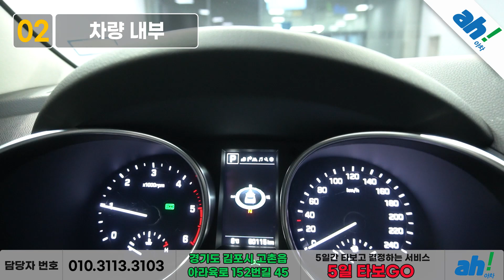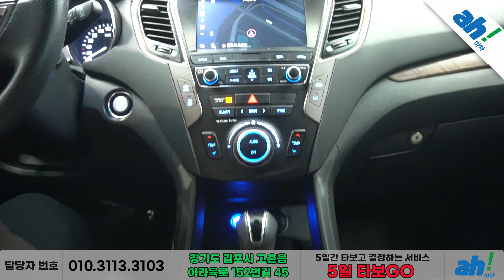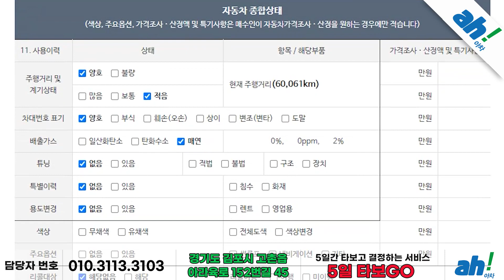[아차] 연식대비 짧은 주행거리😊 현대 싼타페 더 프라임 디젤 2.0 2WD 1million feat. (28다3939)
1. 차량대금의 10% 결제 및 계약서 작성(차량 체크리스트)
2. 종합보험 가입(최소 3개월, 자차 포함)
3.5일간 타보고 구매확정 시 차량대금 잔액 및 부대비용(이전비 등) 입금 후 이전 등록
4. 타보고 차량 반납 시 이유 불문 환불 처리(제반 비용 공제)

5일간 타보고 구매 결정하실 수 있는 서비스입니다.